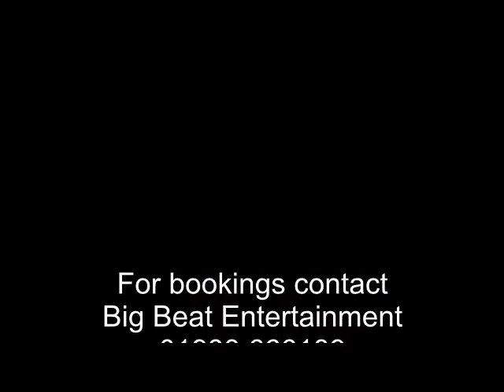Anna Brown Eyed Girl